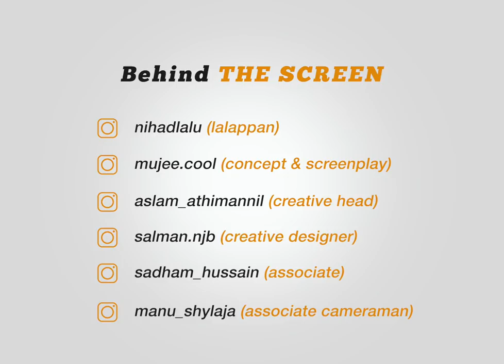പിള്ളാസ് രോദനം | comic series 4 | LAL BROTHERS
"പിള്ളാസ് രോദനം" | Series 4
comic series | LAL BROTHERS

Direction : Lalappan (Nihad lalu)
Associates: Sadham & Manu Shylaja
Actors: Mujeeb, Sooraj, Ashker, Manu Shylaja & Mruthula
Thanks : Aslam Athimannil, VK Room - Dubai, Alnoor Group of Clinics - UAE

You can find me on all social media "lalappan.com"
 so be sure add me on: